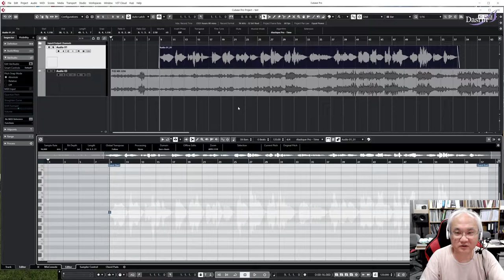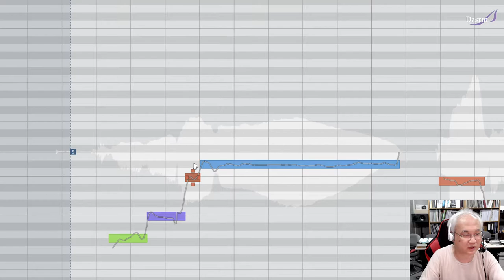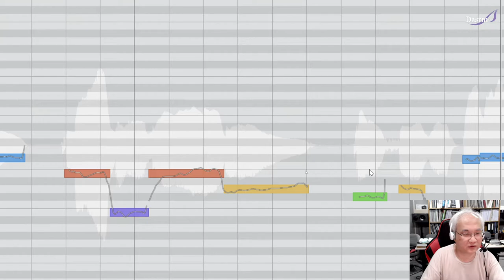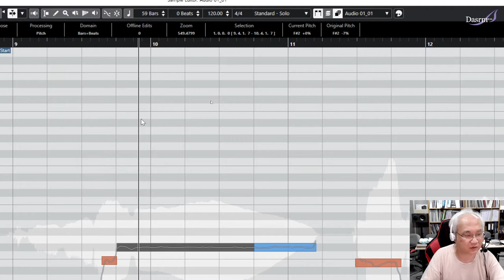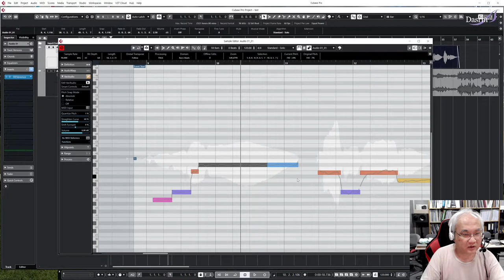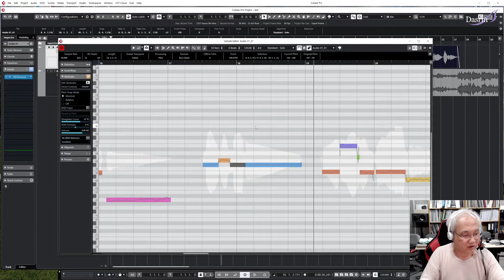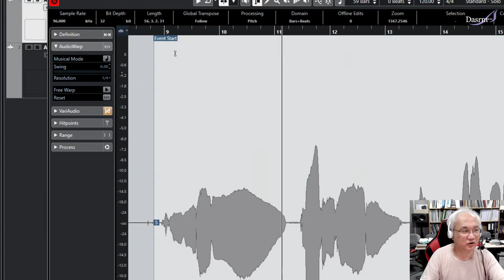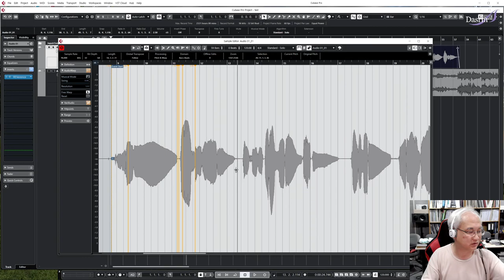[Cubase] 큐베이스 Tip 18 Vari Auidio와 Audio Warp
큐베이스로 오디오를 녹음한 후 Audio Editor 로 할수있는 작업입니다.
음정을 조정하는 Vari Audio와 위치를 조정할 수 있는 Audio Warp에 대한 이야기 입니다.